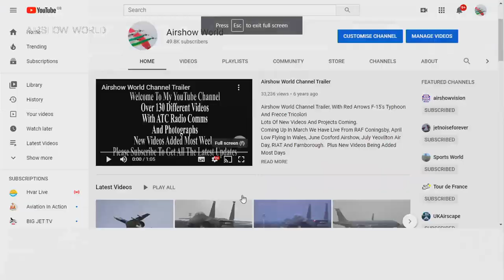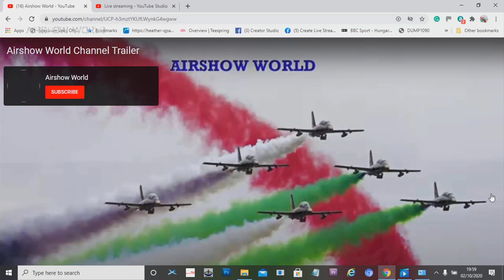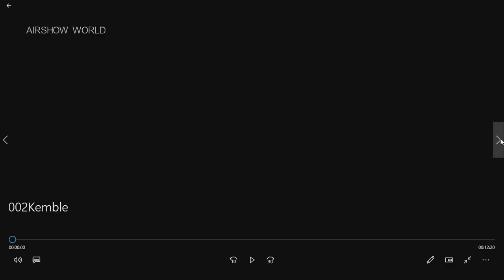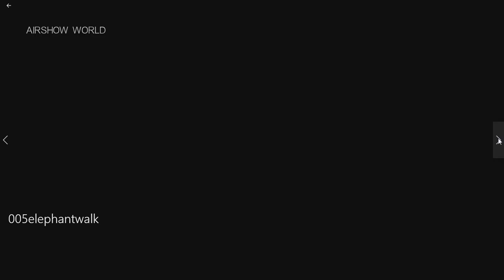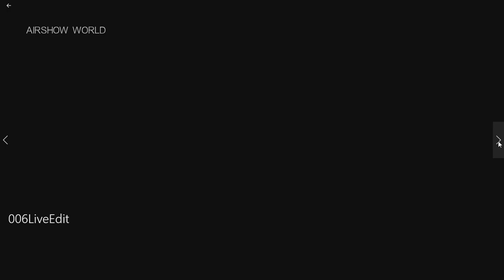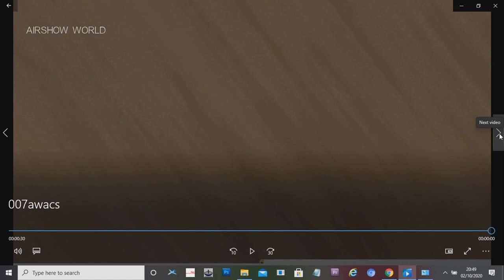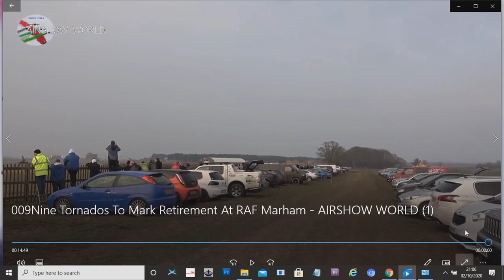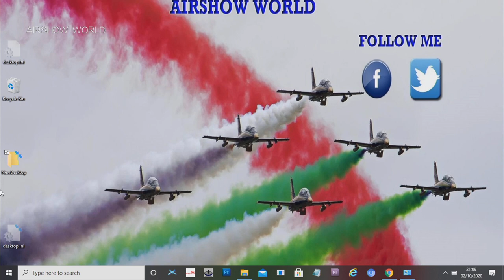Friday Night Live From The Editing Van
Join Me LIVE Plus All The Usual Chat
Filmed Using Sony AX53 And Easystream UKAFG UK Civil and Military Frequency Guide 2020